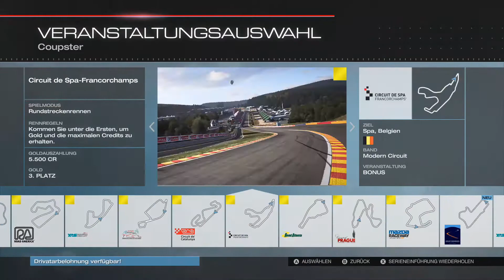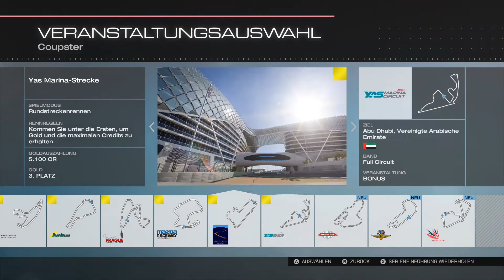🏎️ Coupster 4/5 SPORTWAGEN 🏎️ #44 | Let's Play 🔹 Deutsch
In diesem Video zeige ich euch heute ein Let's Play von Forza Motorsport 5.

Forza Motorsport 5 (oftmals nur Forza 5 genannt) ist ein Rennspiel, das exklusiv für die Xbox-One-Konsole erschienen ist. Im Spiel bestreitet der Spieler zahlreiche Rennserien mit einer großen Auswahl an Wagen.

Das Spiel beinhaltet über 200 Fahrzeuge von mehr als 50 Herstellern[2] und 17 Rennstrecken, darunter Spa-Francorchamps, Bathurst, Yas Marina, den Circuit de la Sarthe oder Brands Hatch. Als DLC wurden im Laufe der Zeit Strecken wie Road America (Februar 2014), Long Beach (April 2014) oder der Nürburgring (Juni 2014) hinzugefügt.

Die Fahrzeuge sind in Leistungskategorien von D bis A eingeteilt. Der Spieler muss nun Rennserien mit Fahrzeugen, die für diese Rennserie zugelassen sind, absolvieren, beispielsweise „nur englische Wagen“, „nur vor 1970 gebaut“ oder „nur Klasse A-Wagen“. Ebenfalls hat der Spieler die Möglichkeit, seine Fahrzeuge optisch und leistungstechnisch zu tunen.

Einen immer wiederkehrenden Auftritt haben die Moderatoren Jeremy Clarkson, James May und Richard Hammond vom Automagazin TopGear. In einigen Rennen muss man sogar gegen „The Stigs Digital Cousin“, den digitalen Cousin von The Stig antreten.

Game: Forza Motorsport 5
Titel: Coupster 4/5  SPORTWAGEN
Datum der Erstveröffentlichung:  22. November 2013
Entwickler: Turn 10 Studios
Herausgeber: Xbox Game Studios
Plattform: Xbox One

⚜️ TAGS ⚜️